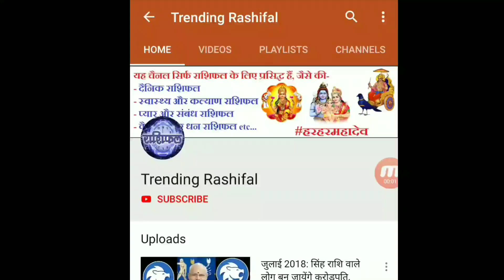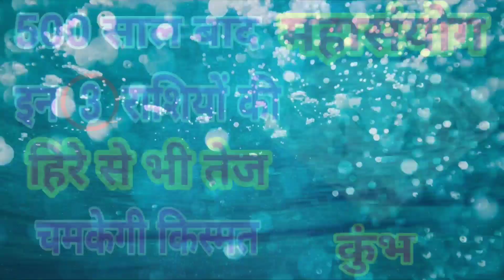500 साल बाद बन रहा है महासंयोग, इन 3 राशियों की हिरे से भी तेज चमकेगी किस्मत, मिलेगा खूब पैसा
500 साल बाद बन रहा है महासंयोग, इन 3 राशियों की हिरे से भी तेज चमकेगी किस्मत, मिलेगा खूब पैसा